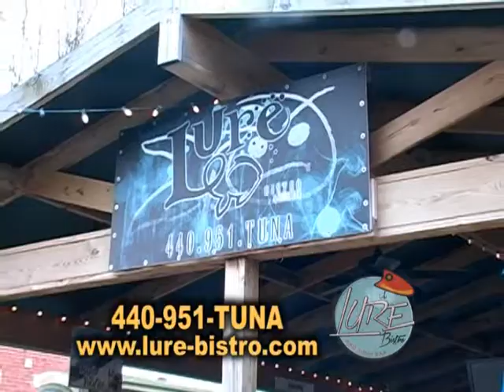Lure Bistro Hometown Showcase Real Estate Showcase TV Lifestyles